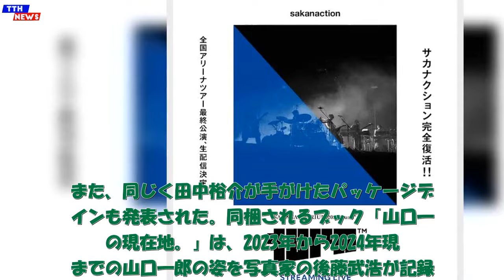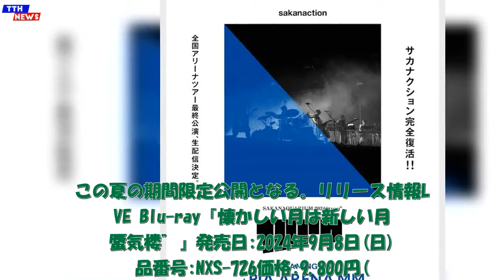TTH- サカナクション、山口一郎単独ツアーLIVE Blu-ray『懐かしい月は新しい月“蜃気楼”』アートワーク発表＆ダイジェストムービー公開